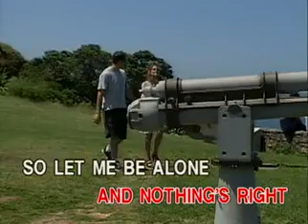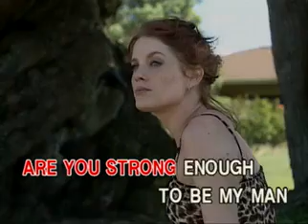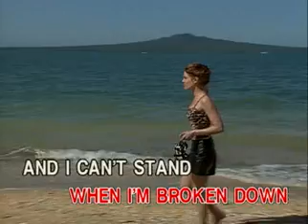09. STRONG ENOUGH - Sheryl Crow | PRHFM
VCD Title: Pop-Rockin' Hits for Women
Record Label: Peak Music / Vicor Music Corp.